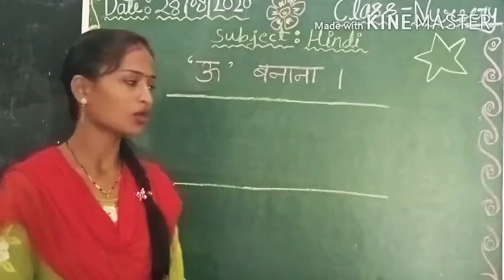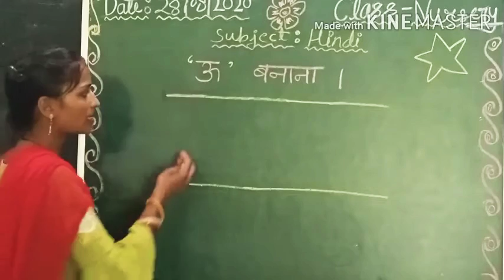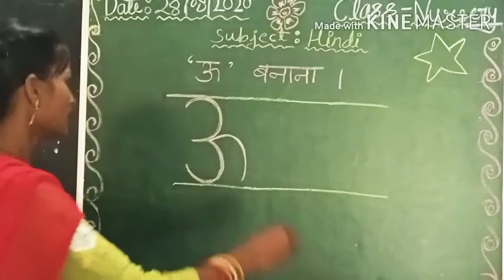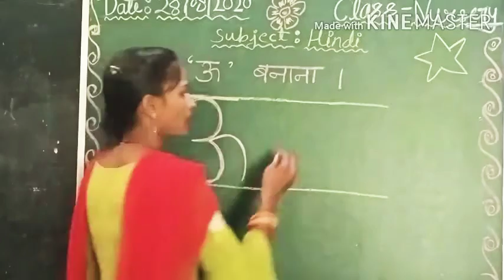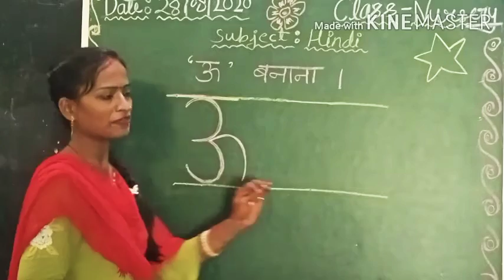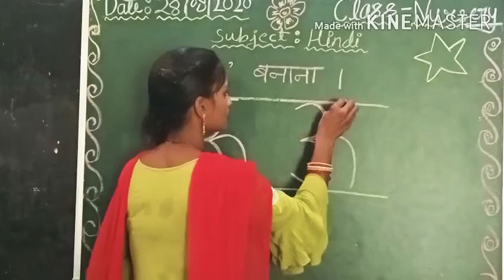Class- Nursery, Subject- Hindi, 28/08